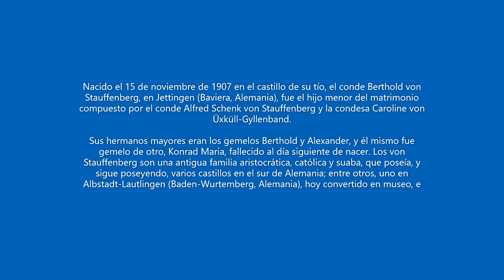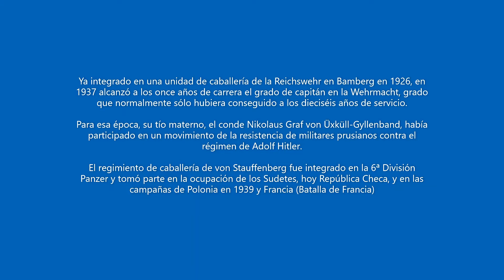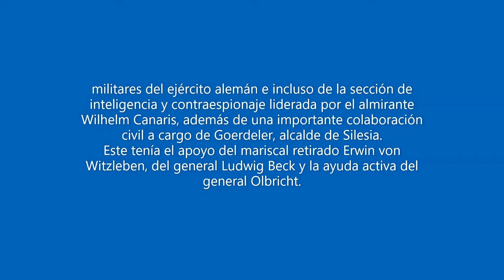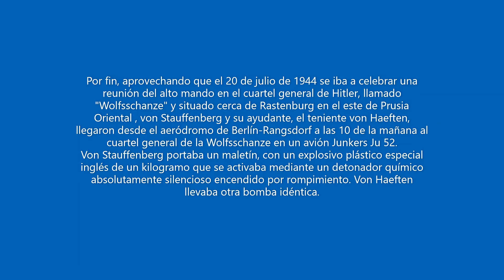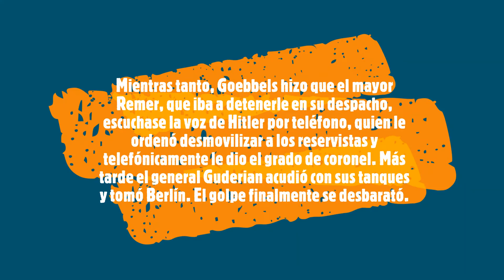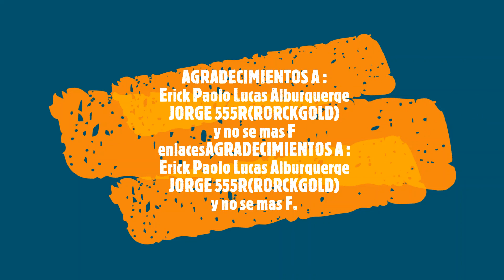stauffenberg y la operacion valkirya